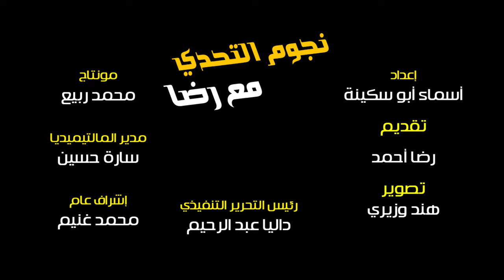نجوم التحدي| مؤمن زكريا: اسم محفور في القلوب.. حكاية لاعب الأهلي مع المرض نادر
تقدم «البوابة نيوز» حلقة جديدة من حلقات برنامج «نجوم التحدي»، والذي يقدمه الشاب رضا أحمد، ويسلط البرنامج الضوء على الشخصيات العامة والمشاهير من ذوي الاحتياجات الخاصة والذين تحدوا إعاقتهم، واستطاعوا أن يتركوا بصمة في المجتمع، وتتحدث حلقة اليوم عن لاعب النادي الأهلي والذي استطاع أن يحفر اسمه في قلوب الناس وحقق العديد من البطولات وهو مؤمن زكريا.